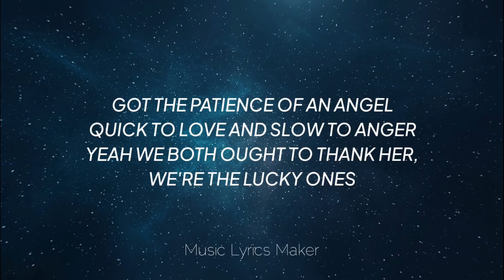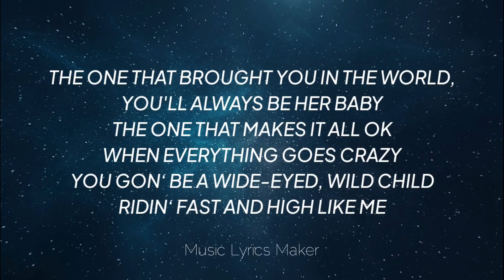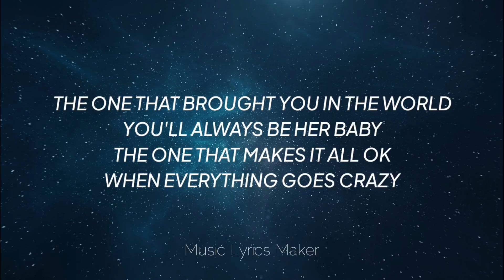Jason Aldean - Your Mama (Lyric Video)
LYRICS:
(Tyler Hubbard, Troy Verges, Ben West, Josh Miller)

YOUR MAMA
CAME FROM CAROLINA
SETTLED DOWN THIS BOY FROM GEORGIA
AND BOY, SHE SURE IS GORGEOUS, AIN'T SHE SON?

YOUR MAMA
GOT THE PATIENCE OF AN ANGEL
QUICK TO LOVE AND SLOW TO ANGER
YEAH WE BOTH OUGHT TO THANK HER, WE'RE THE LUCKY ONES

YOUR BETTER HALF IS HER NOT ME
AND PRAISE THE LORD SHE'LL ALWAYS BE

THE ONE THAT BROUGHT YOU IN THE WORLD, YOU'LL ALWAYS BE HER BABY
THE ONE THAT MAKES IT ALL OK WHEN EVERYTHING GOES CRAZY
YOU GON’ BE A WIDE-EYED, WILD CHILD RIDIN’ FAST AND HIGH LIKE ME
LIFE'S GONNA FLY BY, I HOPE THAT YOU REALIZE JUST HOW BLESSED WE ARE THAT SHE'S

YOUR MAMA
GONNA BE THERE NIGHTS THAT I CAN'T
SING A LULLABY TO YOUR PAIN
AND TEACH YOU THINGS THAT I DON'T EVEN KNOW

YOUR MAMA
SHE'LL HOLD YOUR WORLD TOGETHER
BE THERE TO MAKE YOU BETTER
SHE'LL LIVE IN YOU FOREVER EVEN WHEN YOU GO (EVEN WHEN YOU GO)

YOUR MAMA, SHE'S SOMETHIN’
YOUR MAMA, WHAT A WOMAN
YOUR MAMA, THERE AIN'T NOTHING LIKE
YOUR MAMA, BOY YOUR MAMA YEAH

IF YOU EVER MEET YOU ONE LIKE HER AND FALL IN LOVE
HOLD HER TIGHT AND TREAT HER RIGHT AND THANK THE MAN ABOVE
THAT SHE REMINDS YOU OF

YOUR MAMA, BOY YOUR MAMA

YOUR MAMA
CAME FROM CAROLINA
YOUR MAMA
YOUR BEAUTIFUL MAMA, BOY

2022 Macon Music, LLC under exclusive license to Broken Bow Records.